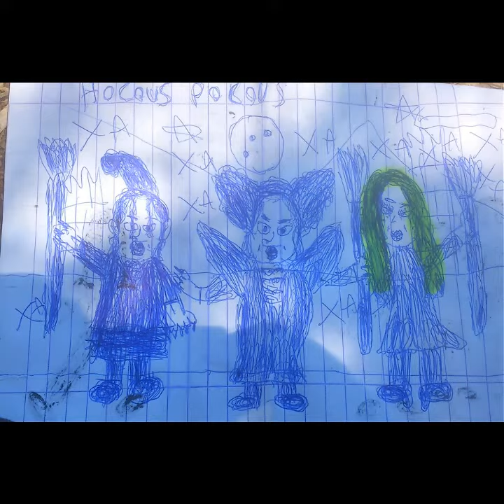Hocus pocus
GEORGE VIDEO MUSIC Hocus pocus